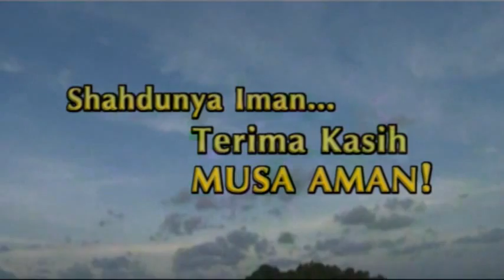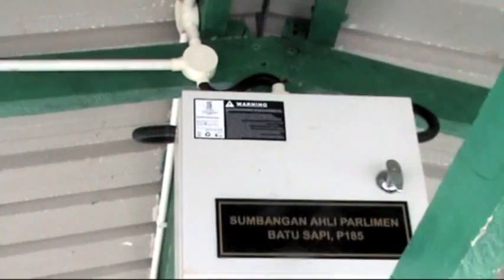Shahdunya Iman, Terima Kasih Musa Aman.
SabahKiniTV - Encik Arbi Bin Halim, pengerusi JKKK Kampung Tronglit, Parlimen Batu Sapi Sandakan berkongsi cerita tentang keadaan 'sebelum dan selepas' Pilihanraya P185 Batu Sapi, Sabah.
Setakat hari ini, penduduk Kampung Tronglit merasa bersyukur kerana telah dibekalkan dengan kemudahan tenaga elektrik SOLAR di masjid, balairaya, dewan serbaguna dan lampu-lampu jalan. Maklumat lanjut di